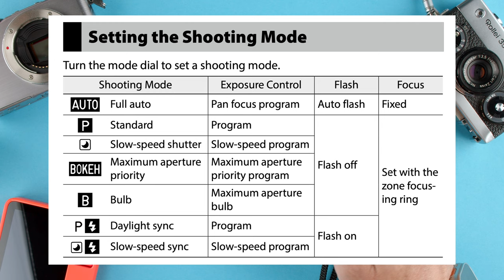Como Usar la Pentax 17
Kodak Tmax 400:
4x5 10 hojas
4x5 50 hojas

Kodak Tmax 100:
4x5 50 hojas